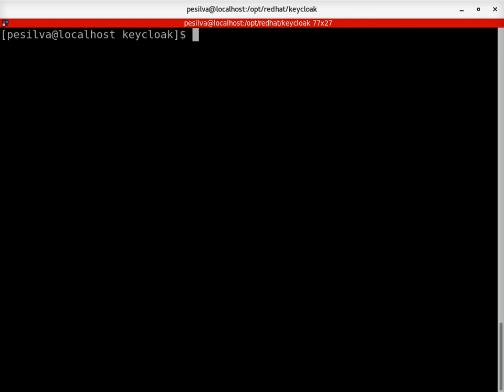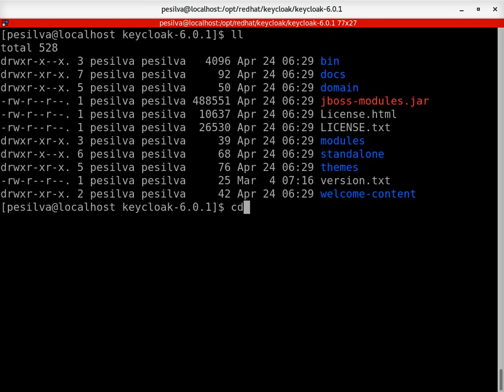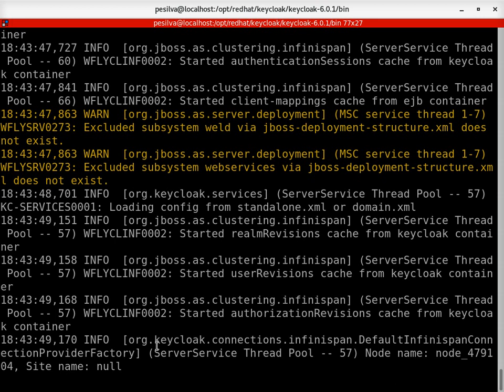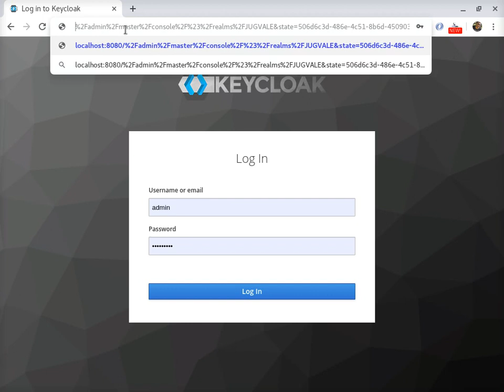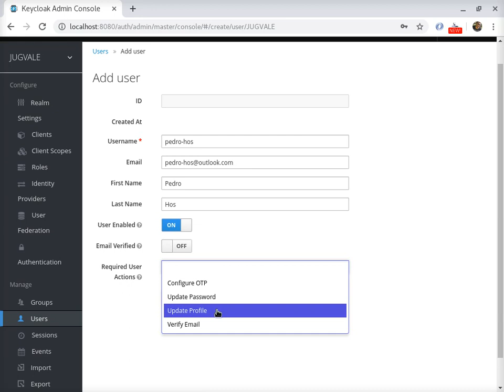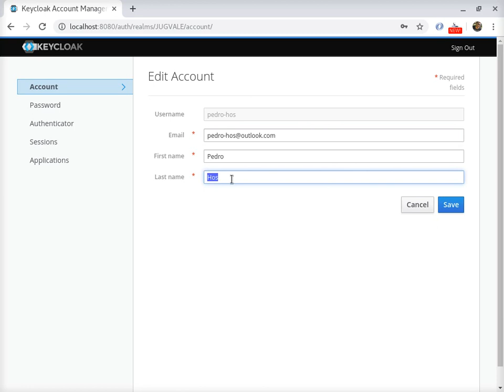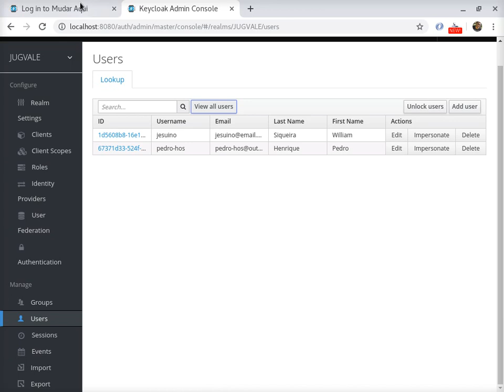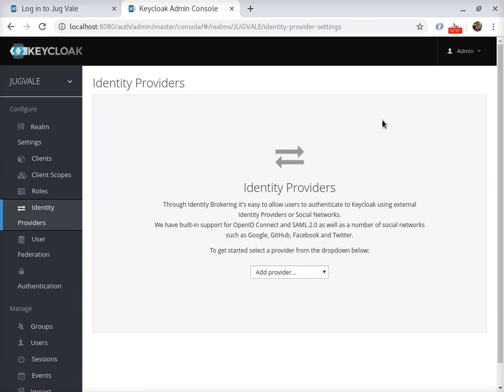02 - Instalando o Keycloak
Neste vídeo fizemos uma instação do keycloak do zero, criamos um Realm novo, um usuário novo com uma nova role, fizemos também algumas modificações básicas.